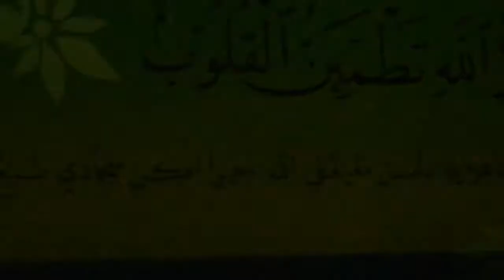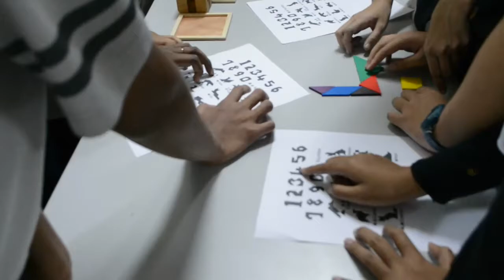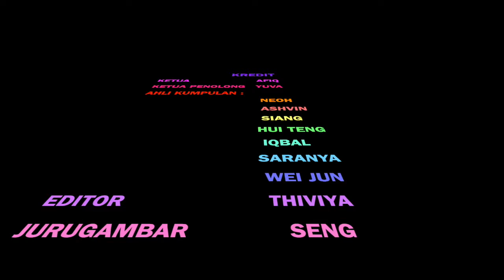"Kami Anak Malaysia"- Taylor's University MPU Hubungan Etnik MBBS Batch 16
This is our MPU (Hubungan Etnik) assignment. This video was taken at SMK USJ 4 on 15th November 2019. We organised fun games and activities for the students there, aged 13 and 14 years.

TEAM MEMBERS
Leader- Afiq
Assistant leader- Yuva
Group members: - Neoh, Ashvin, Siang, Hui Teng, Iqbal, Saranya, Wei jun
Editor- Thiviya
Cinematographer- Seng